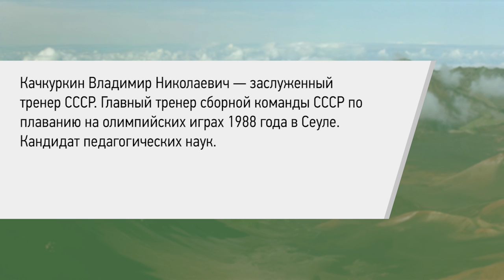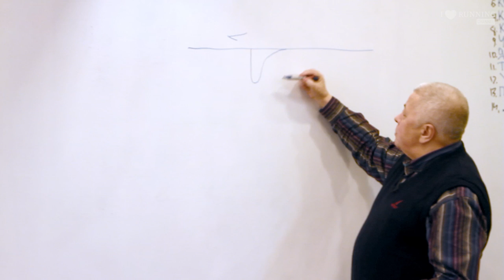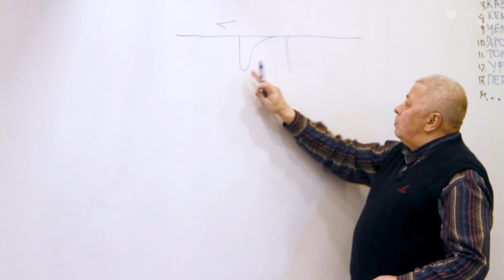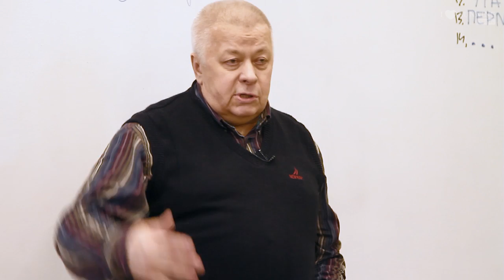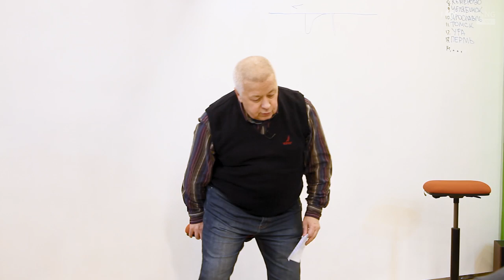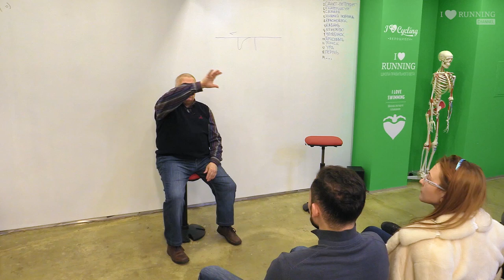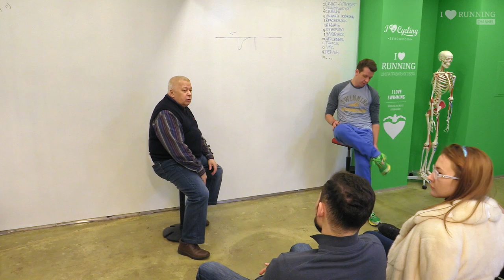Олимпийское плавание. Владимир Качкурин в Лектории I LOVE RUNNING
Качкуркин Владимир Николаевич – заслуженный тренер СССР. Главный тренер сборной команды СССР по плаванию на олимпийских играх 1988 года в Сеуле. Кандидат педагогических наук.

Владимир Николаевич рассказал об особенностях подготовки спортсменов в СССР и дал советы пловцам-любителям.